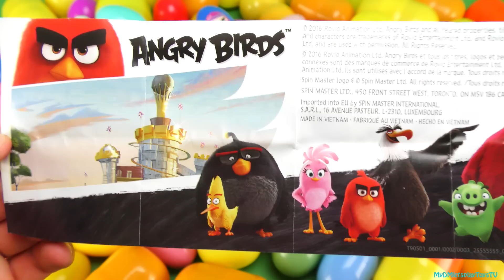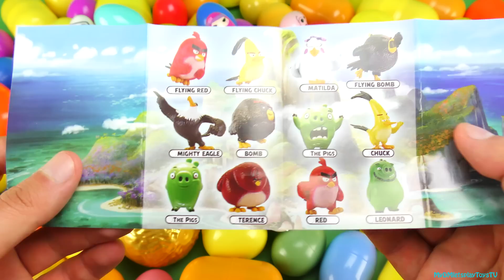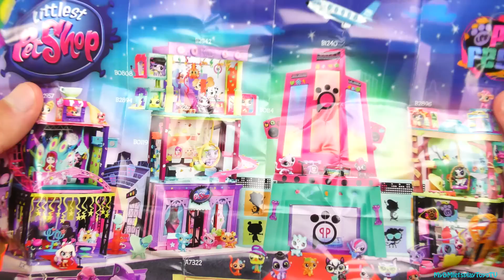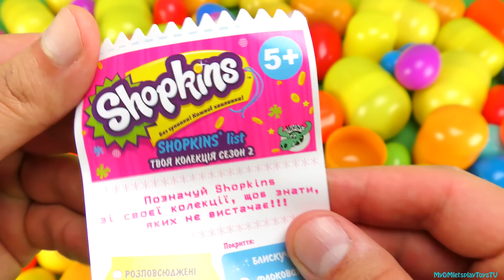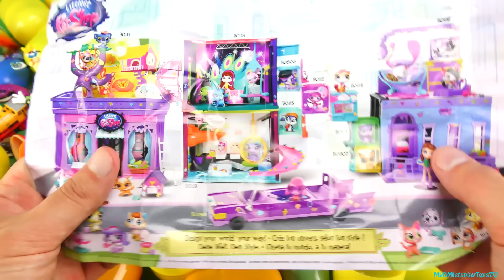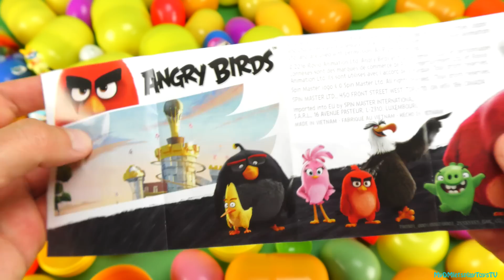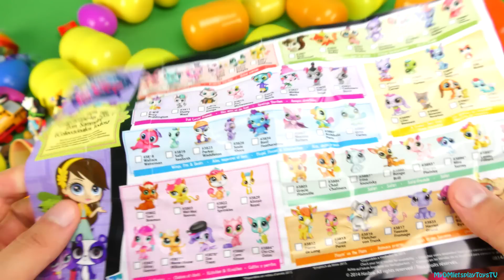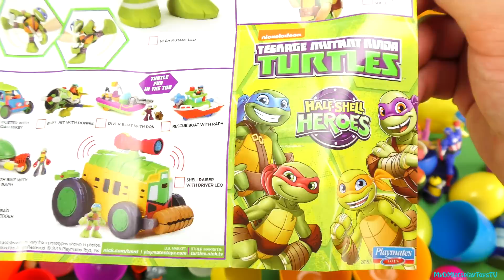90 Surprise Eggs!!! a lot of surprise toys we playing